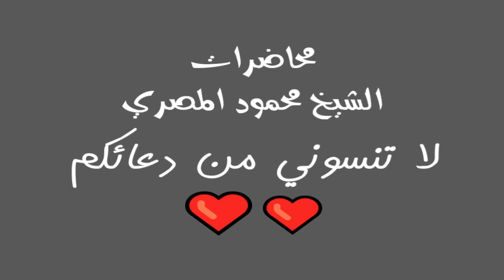برنامج آية وحكاية حلقة 1 محاضرات الشيخ محمود المصري أبو عمار